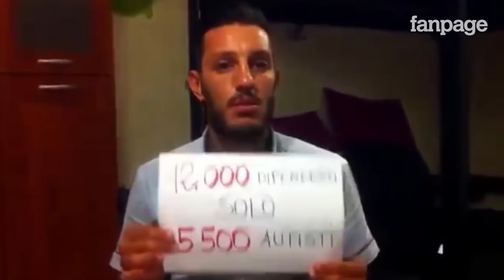Christian, l'autista Atac 'idolo' del web: "Non mi fermo, lotto per tutti i miei colleghi"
Dopo il video pubblicato su Youtube dove spiega "perchè la colpa non è degli autisti", Christian è diventato l'idolo degli autisti e da giorni le sue parole impazzano sul web.
Noi di Fanpage.it l'abbiamo incontrato.